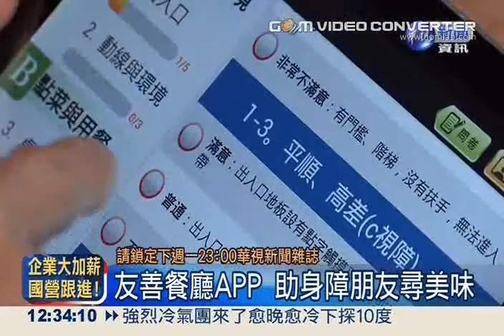友善餐廳身障倍感溫馨